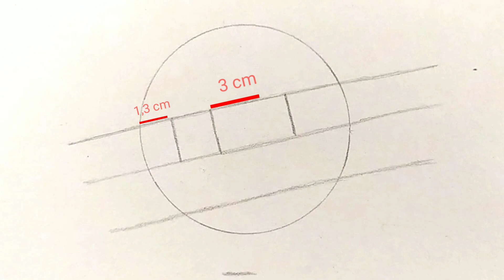Cara Menggambar Yor Forger - Spy x Family | Drawing Yor Forger Step by Step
Cara menggambar Yor Forger dari anime Spy x Family

Alat: Sketchbook, Pensil 4B,7B, Pulpen, Penghapus, Tutup gelas, Korek kuping, Tisu